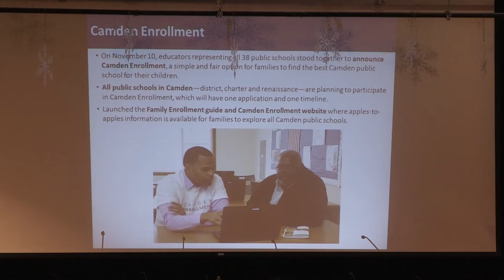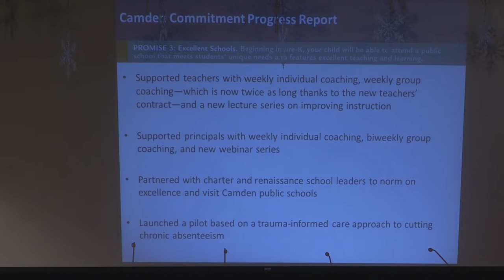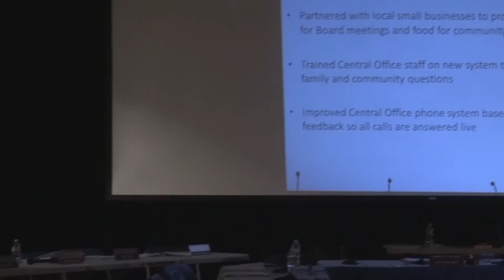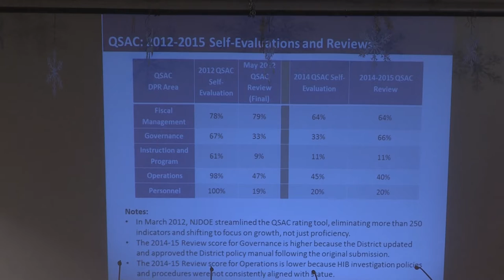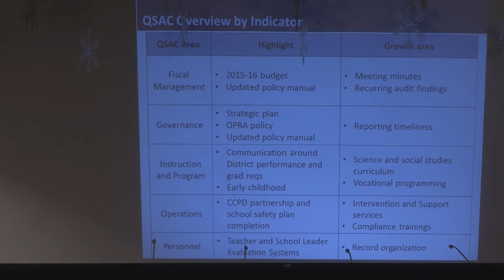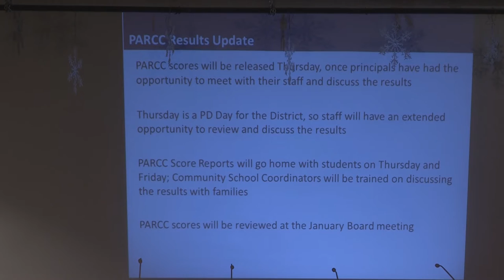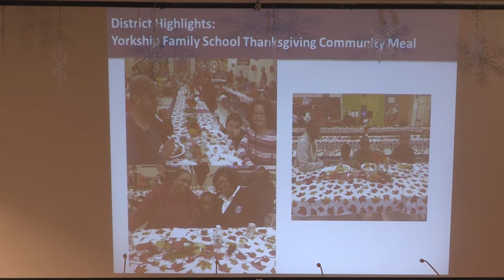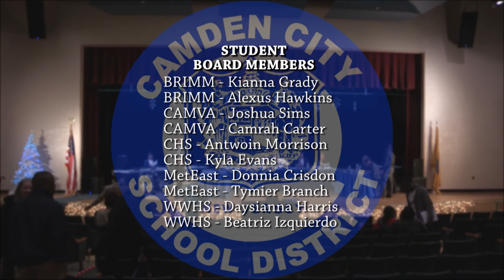CCSD Board of Education Meeting, December 2015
Camden City School District's Board of Education, Regular Monthly Meeting. December 15th, at Creative Arts Morgan Village Academy